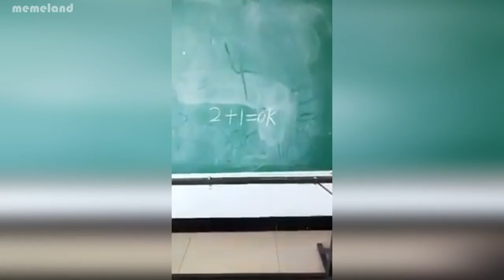Kids Funny Answers to Maths Problems | Compilation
Hi everyone,
I never knew that reviewing answer papers would be so much fun, especially if its math paper. This video is a compilation of the witty answers that gave some teachers a surprise!!!

Source :-
Imgur

Cute and lovely music _ mini candy
Artist : Siix0
Genre : BGM